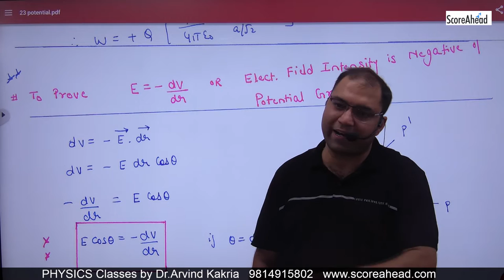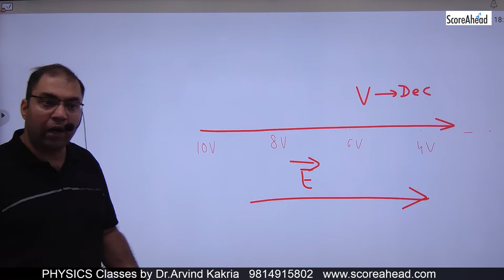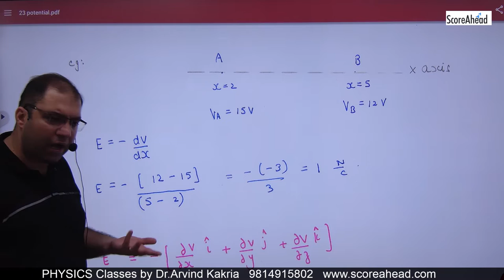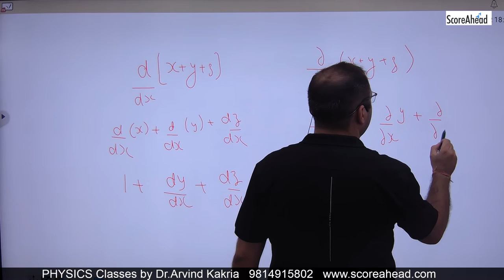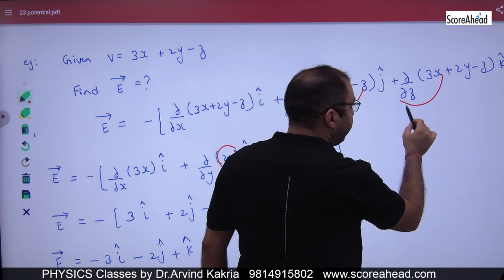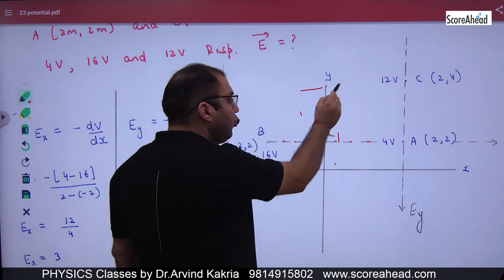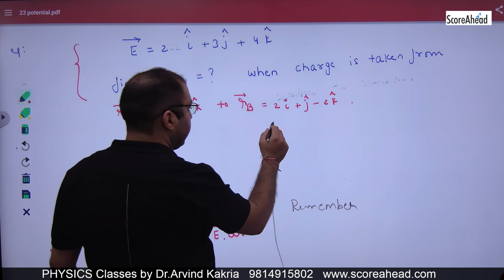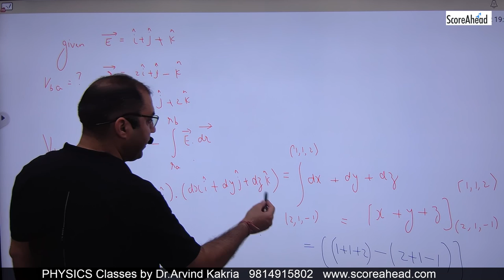34 To prove electric Field Is Negative of Potential Gradient